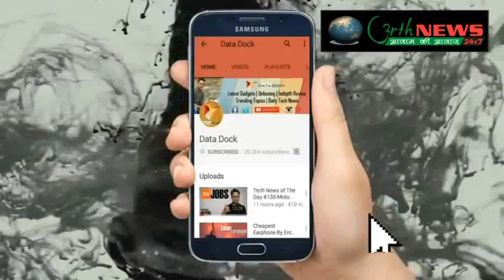सपा कार्यकर्ताओं का सपना भविष्य में अखिलेश यादव बनेंगे प्रधानमंत्री 01/07/2017(करतार सिंह बघेल)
समाजवादी पार्टी के राष्ट्रीय अध्यक्ष एवं पूर्व मुख्यमंत्री अखिलेश यादव शनिवार को आगरा जिल कार्यलय पर मनाया जन्मदिन कार्यकर्ताओं में दिखा उत्साह कार्यकर्ताओं ने की लम्बी आयु की कामना
उत्साहित कार्यकर्ताओं ने अखिलेश यादव को बताया भविष्य का पीएम